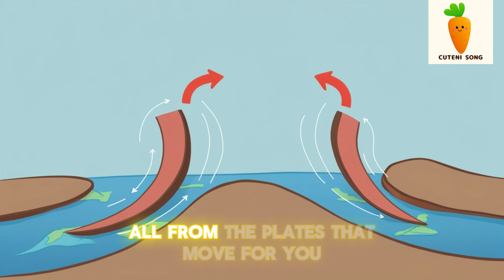Sing About Tectonic Plates- A Earth Science Song&How Mountains,Oceans Are Made| Cuteni Song For Kids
Sing About Tectonic Plates - A Fun Earth Science Song and How Mountains and Oceans Are Made| Cuteni Song For Kids - Natural World

 Sing About Tectonic Plates 🌍 - A Fun Earth Science Song for Kids - How Mountains and Oceans Are Made | Learn English Through Fun Music !
Journey to the depths of the Earth with Sing About Tectonic Plates! 🌋🎶 This lively and educational song introduces kids to the incredible world of tectonic plates, explaining how they move, shift, and shape our planet—creating mountains, oceans, earthquakes, and volcanoes. With fun lyrics and engaging visuals, children will explore earth science concepts while boosting their English vocabulary. Perfect for classrooms, homeschooling, or any curious child excited to learn about the forces that shape our world.
🎶 Key Learning Benefits:
Learn about tectonic plates and their role in shaping the Earth 🏔️🌊
Understand how mountains and oceans are formed
Build English vocabulary with earth science terms
Great for ESL learners and science lessons
Discover the power beneath the Earth's surface with this fun, educational song!

"Sing About Tectonic Plates" 's Lyric :
Verse 1:(🎵)
Long, long ago when the Earth was new,
The ground was hot, no sky so blue,
The crust cooled down, it cracked and split,
And that's how the tectonic plates were lit!
Chorus:(🎶)
Tectonic plates, they slide and glide,
Moving the Earth from side to side,
Building mountains way up high,
And oceans deep beneath the sky!
Tectonic plates, they shift and shake,
Making Earth’s amazing shape,
Continents, mountains, oceans too,
All from the plates that move for you!
Verse 2:(🎵)
The plates are big, they never stop,
Sometimes they crash or rise on top,
India pushed up so high,
And made the Himalayas touch the sky!
Chorus:(🎶)
Bridge:(🎵)
When continents break apart, they drift away,
The oceans grow wide, the waves do sway,
But sometimes they crash, and fold so tight,
That mountains rise up, a beautiful sight!
Verse 3:(🎵)
The Rockies, Andes, they stand so tall,
While oceans like the Atlantic grow so small,
Each little shift, each little quake,
Is part of the Earth's great tectonic plate shake!
Chorus (x2):(🎶)
Outro:(🎵)
So every time you see a mountain range,
Or watch the waves that the oceans arrange,
Just remember the plates below your feet,
They're shaping the Earth, making it neat!(🎶)
Tectonic plates, the Earth’s true dance,
Moving together in a grand romance!

📋 About Cuteni Song: At Cuteni Song, we create entertaining and educational music for kids, making learning an exciting adventure. Our animal songs are crafted to engage young minds, helping them discover and appreciate the wonderful world of animals.